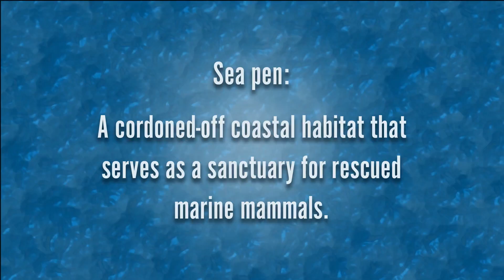Phillipe & Ashlan Cousteau Interview: Captive; Free Marine Mammals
The Vegas Film Critic (Jeffrey K. Howard) sits down with environmentalists Phillipe & Ashlan Cousteau to discuss their campaign to raise awareness for the treatment of marine mammals with the cooperation of Take Part.com.